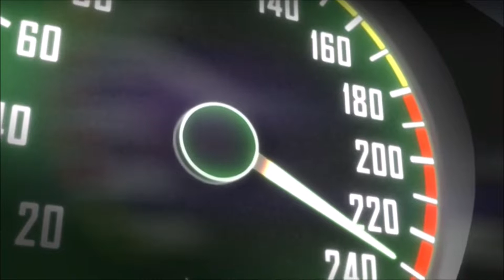M2U - Adonis (Wangan Midnight AMV)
A bit of a first for the channel to upload an AMV

Series: Wangan Midnight
Song: Adonis
Genre: Electronic
Original Artist: M2U
Video from Wangan midnight Anime.

Checkout my soundcloud here for even more songs from various games